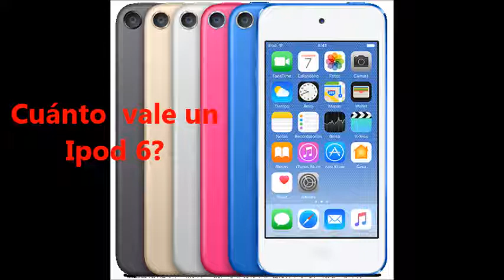Cuán caro salen estos items?